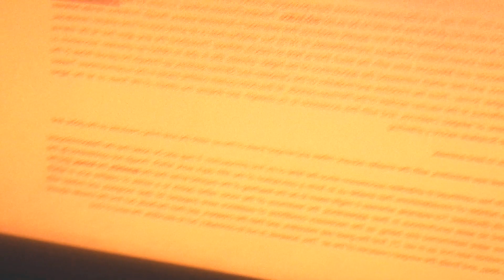DEEP DIVE the 5th day with gigantic foraminifera